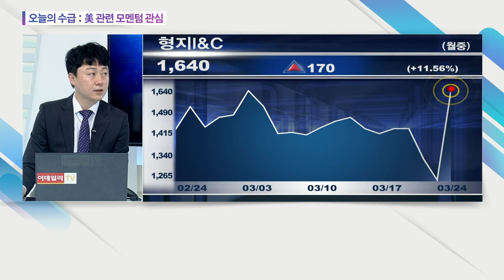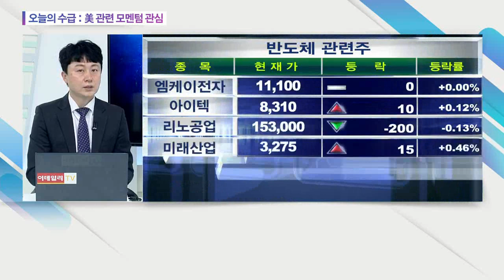美 관련 모멘텀 관심... 대원화성, 형지I&C, 반도체주, OTT 관련주_오늘의 수급 (20210324)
# 美 관련 모멘텀 관심
: (관련 종목) 대원화성(024890), 형지I&C(011080), 반도체 주, OTT 관련주